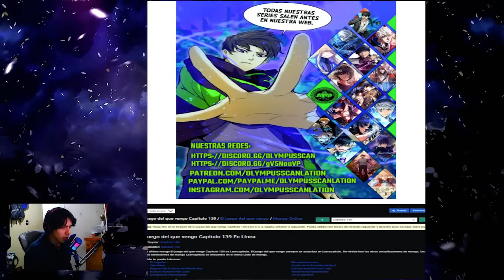APARECE OTRO CANDIDATO DE LA INSIGNIA DEL GLORIOSO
¡Bienvenidos a mi canal! Hoy les traigo una lectura/narración de los capítulos 134-139 del manhua 'El juego del que vengo'.